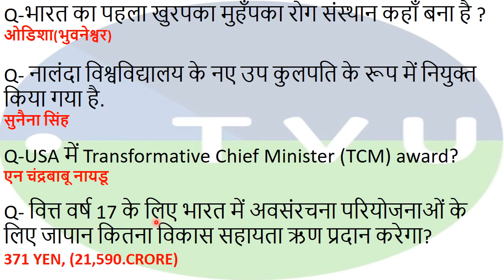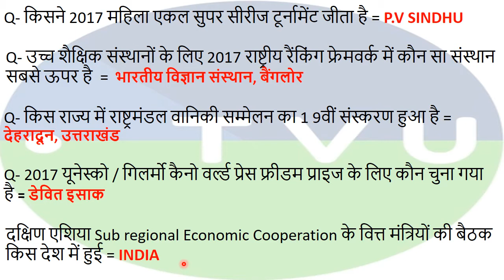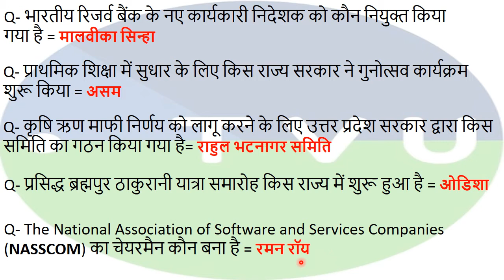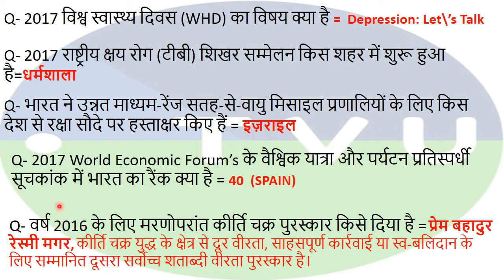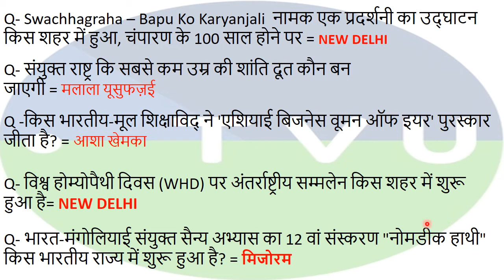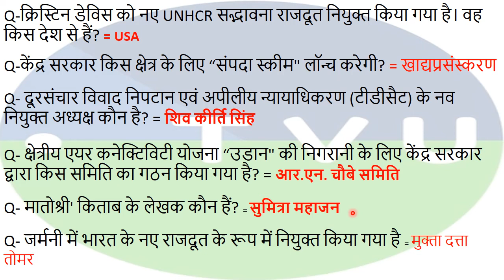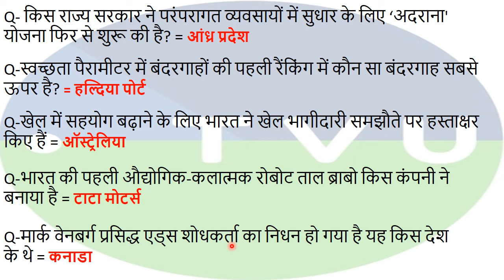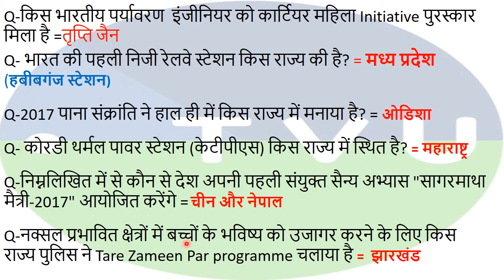Current Affairs May 2017 (SUPER 300) PART -1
May current affairs 2017 in hindi is very important for all upcoming exams like uppsc,ssc,mppsc,bpsc,jpsc,ukpsc,gpsc,cgpsc,etc.